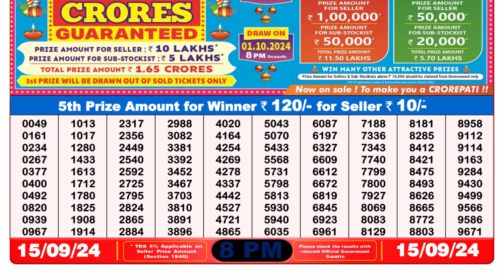🔴Lottery Sambad 8pm today 15.09.24 Nagaland State Lottery